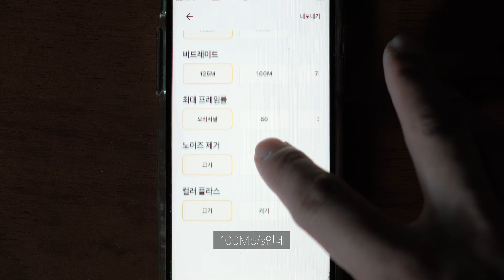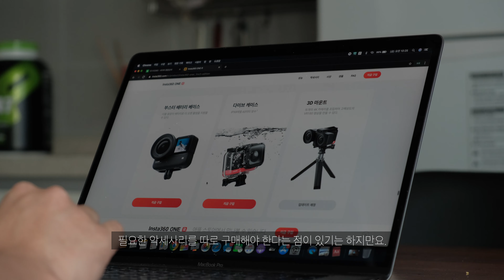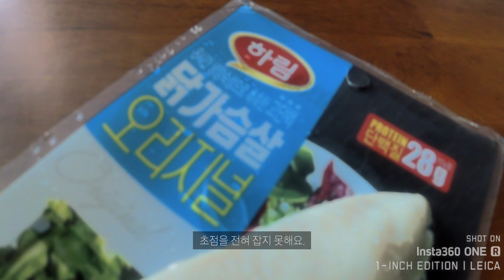[숙제]인스타360은 왜 쓰는걸까?|인스타360ONE R 1inch 리뷰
금전적 지원은 받지 않았고,
가이드라인이 없는 100%저의 의견임을 말씀드립니다.
-camera-
 fuji x-t4

-lens-
xf 18-55mm f2.8-4.0
xf 35mm f2.0

Macbook pro 2018 256G
final cut pro